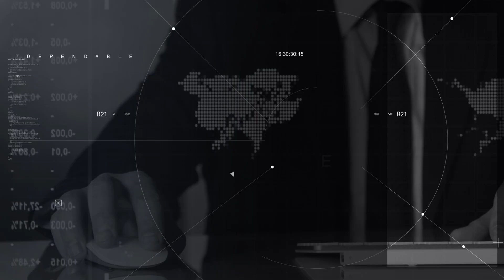The West must do more for Ukraine's victory: an interview with of the Urmas Reinsalu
The video was made within the cooperation project of Channel 24 and NGO "Instytut Prosvity" "Raising awareness of Ukrainians about international politics and European integration of Ukraine" with the support of the Hanns Seidel Foundation in Ukraine.

Estonia has long been among the friendly countries that most actively help Ukraine. And with the beginning of a full-scale invasion of Russia, Tallinn only doubled its support and actually became one of the advocates of Ukrainian interests in the West. At the same time, Estonia does not stop calling on NATO and the EU to further support Ukraine in the fight against the aggressor.

Channel 24 spoke with the head of the Ministry of Foreign Affairs of Estonia, Urmas Reinsalu, about the current problems of the joint struggle of Ukraine and the civilized world against the Kremlin's aggression.